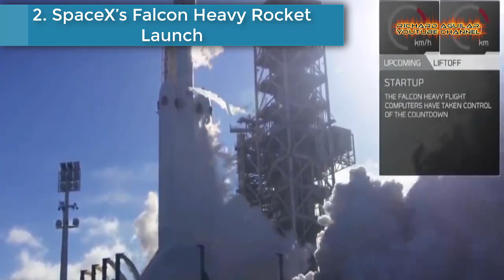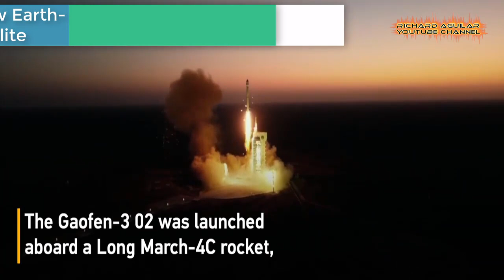Unbelievable Space Rocket Launches From CHINA, USA, S. KOREA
Today is all about the rise of the most modern and amazing space technologies from China, USA and South Korea. There is a lot of thing we can talk about when space technology is concerned. It includes space station, spacecraft, space rockets and many more. But today, let’s just take a look at some of the most advanced, modern and unbelievable space rocket launches done in China, usa and South Korea for important missions.